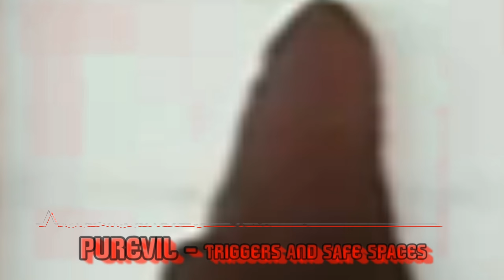PUREVIL | Triggers and Safe Spaces ~ Industrial Music | NO COPYRIGHT